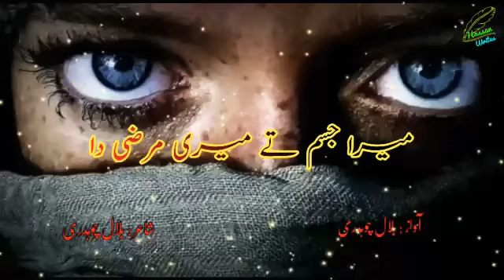میرا جسم میری مرضی کو جواب